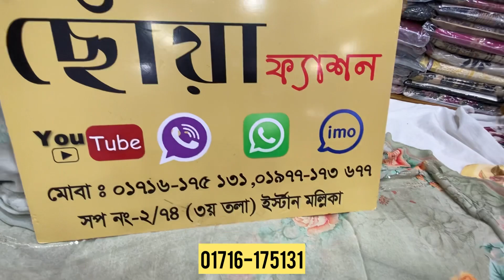Indian Chiffon Delhi Boutique Eid Collection 2022